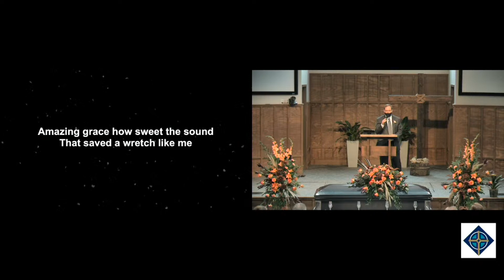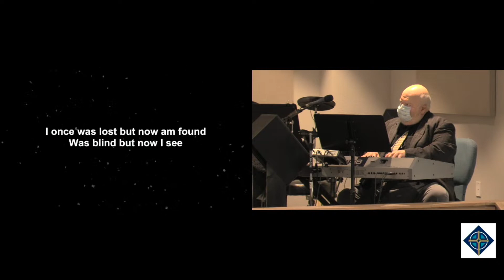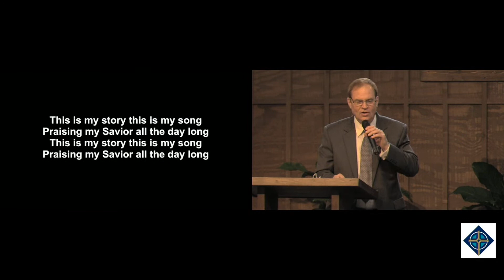Bob Boyd Memorial Service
Service on October 12, 2020 at Redeemer Community Church in Little Rock, AR.